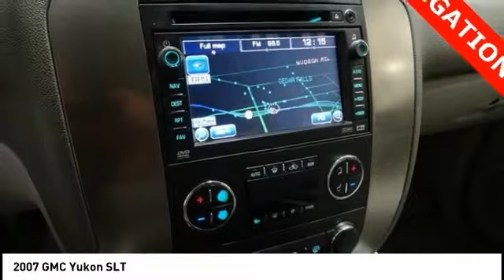2007 GMC Yukon Cedar Falls IA U13050A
2007 GMC Yukon SLT